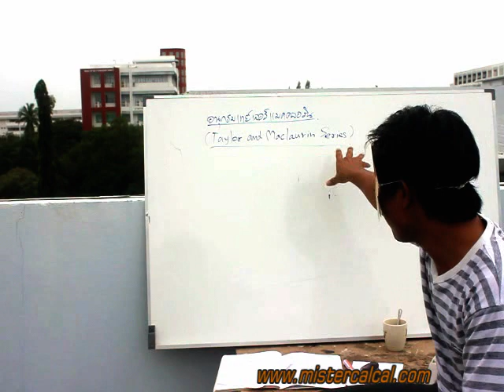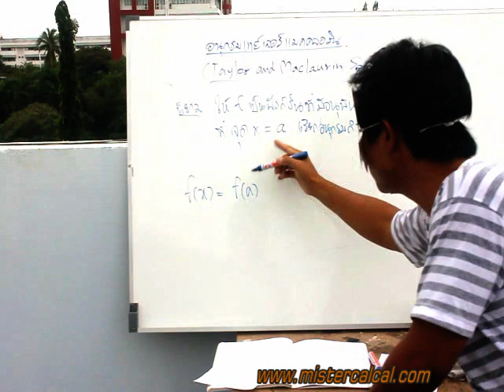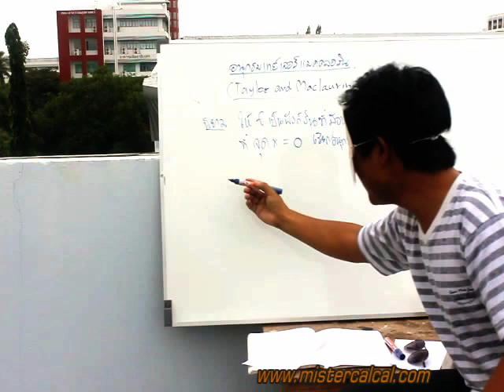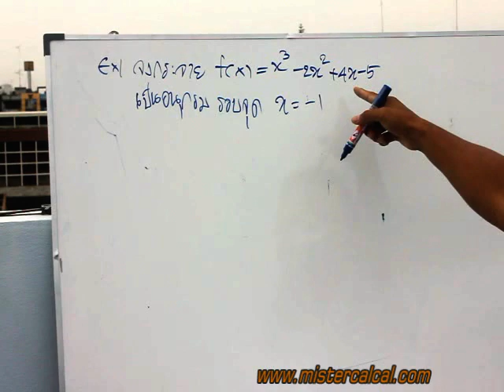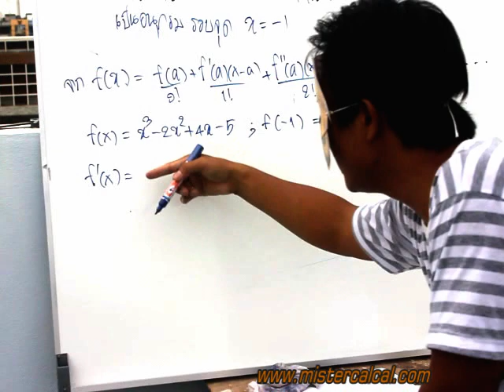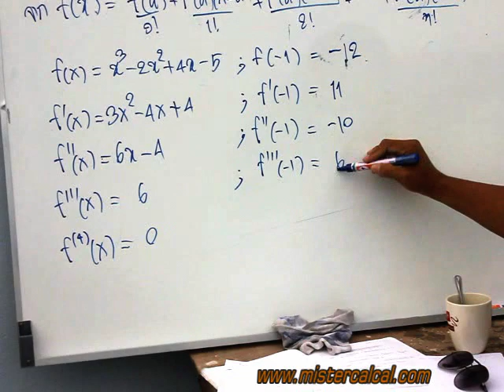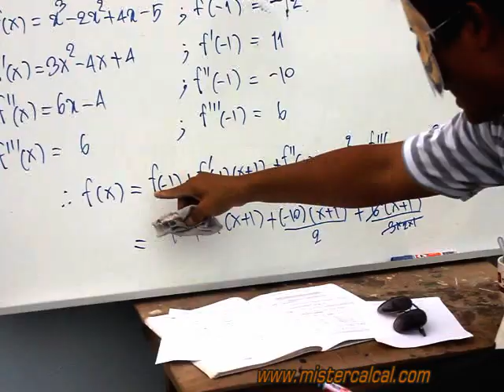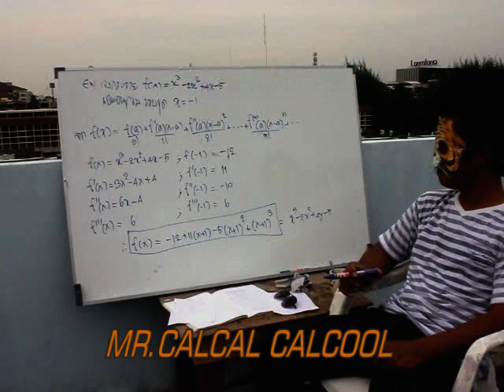01อนุกรมเทย์เลอร์แมคลอริน MR.CALCAL